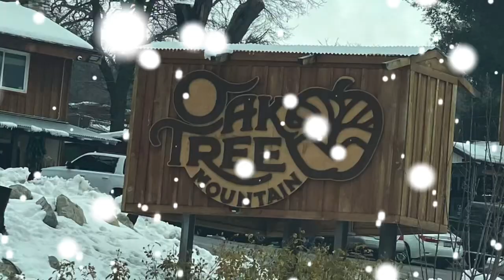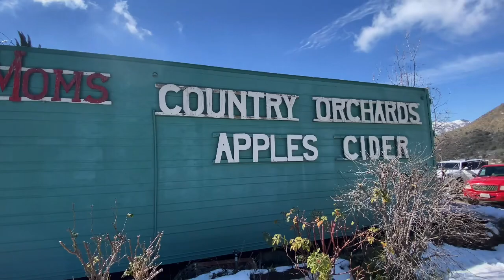Oak Glen Snow Day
Snow Day In Oak Glen, Southern California! We went to go down the oak tree slide, and play in some fresh snow.
We also found a sweet little shop that sold hot coco, apple cider and some goodies on our way down.